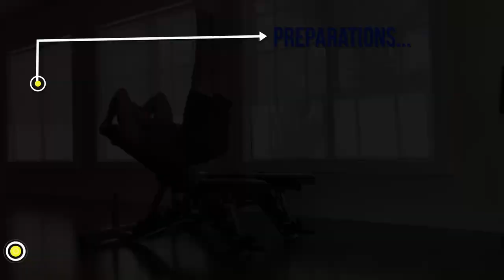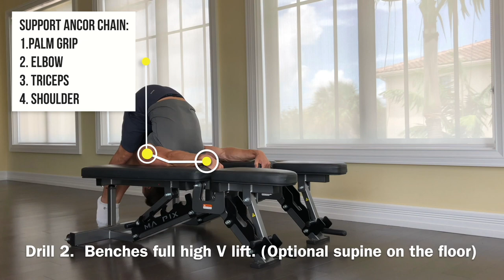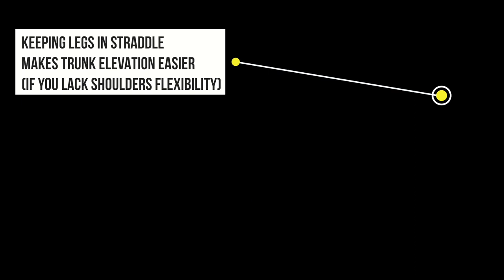High vpress exercises manna | Full video tutorial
High vpress exercises manna is the compilation of many bodyweight  exercises from beginner to master level
(UPDATED subtitles version tutorial)
Most of the high vpress gymnastics progressions was designed myself in order to maintain current form and teach future generation of bodyweight/gymnastics/calisthenics athletes.
Of course manna is pretty advanced skill so regular vpress is preferable to have prior to the training to ensure safe exercises performance.

Music: FRAMEBEATS - smooth R&B trap beat | no copyright trap